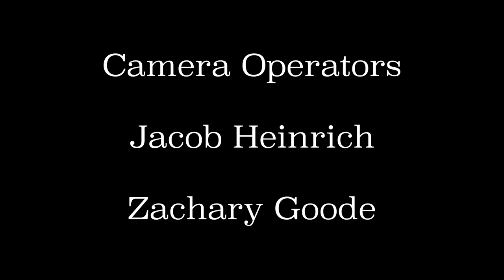Incidence (Experimental Short Film)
Student Film Written and Directed by Ethan A. Cantini

Bluegrass Community and Technical College (BCTC)

Lexington, KY